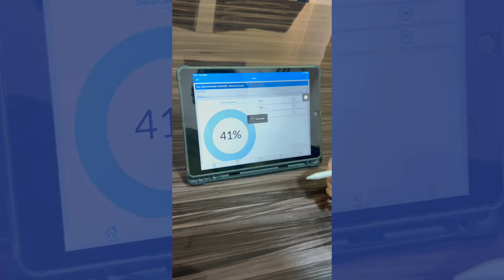Which is the Best Medical Academy In India? - Arise Medical Academy!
Unlock Your Medical Career with
Arise Medical Academy!

At Arise Medical Academy, we have been at the
forefront of FMGE preparation for over 10 years,
consistently providing the best training and achieving
outstanding results.

With 5+ branches and having trained 20,000+ students,
our top-notch faculty, comprehensive study materials,
and innovative teaching methods offer unparalleled
support until the end.

We proudly boast a success rate of over 70%, ensuring
our students excel in their exams and reach their full
potential.

Why Choose Arise Medical Academy?

10+ Years of Excellence
5+ Branches Across India
Trained 20,000+ Students
Over 70% Success Rate
Expert Faculty
End-to-End Support

Join us and become part of a legacy of success.

Registrations for our next batch open now.

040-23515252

With Arise, you're not just preparing for an exam;
step towards your medical career.

Arise Medical Academy, the best FMGE coaching institute in India. A place for all Medical students who feel the need for detailed in-depth knowledge of medical subjects in a conceptual, focused, and Integrated manner, preparing them to face various medical examinations like FMGE / MCI Screening Examination with ease.